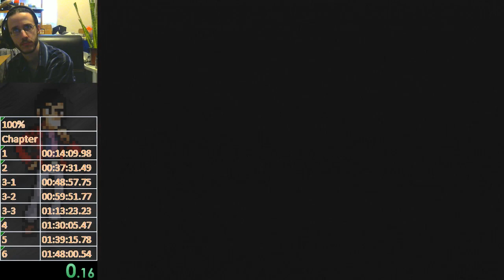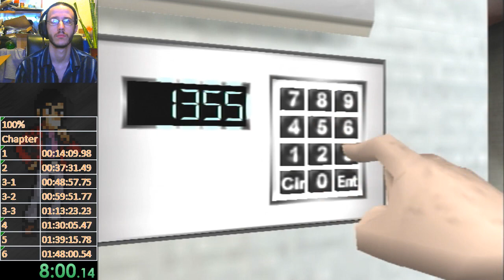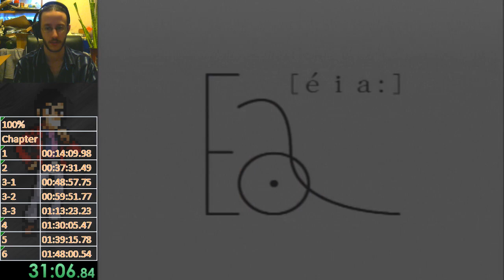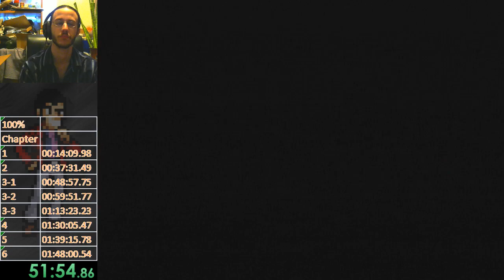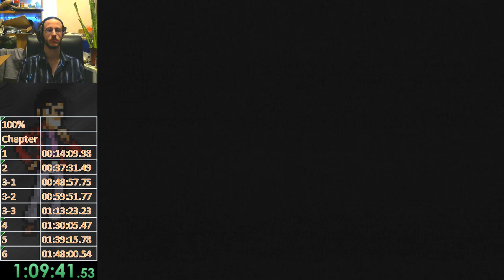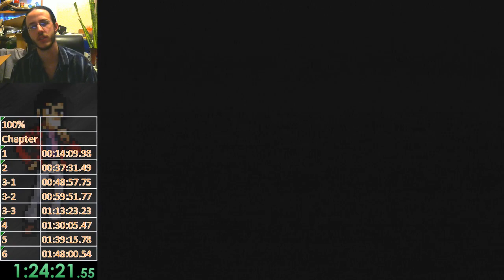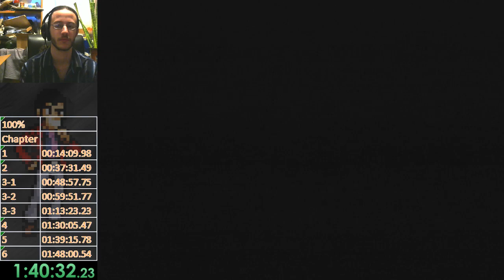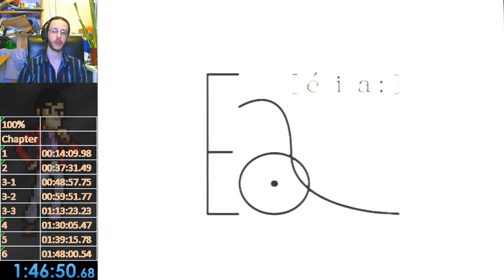Lupin the 3rd Treasure of the Sorcerer King 100% [1:46:50.774] (Former WR)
100% RTA speedrun of Lupin the 3rd: Treasure of the Sorcerer King.